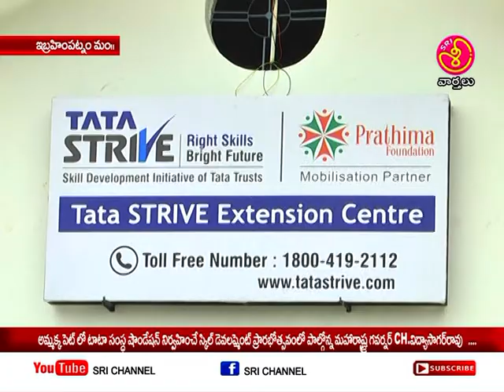అమ్మక్క పెట్ లో మహారాష్ట్ర గవర్నర్ ch విద్యాసాగర్ రావు పర్యటన|| Sri Chennel News